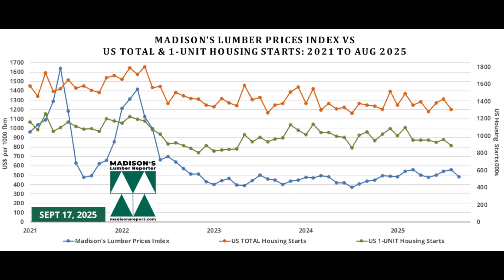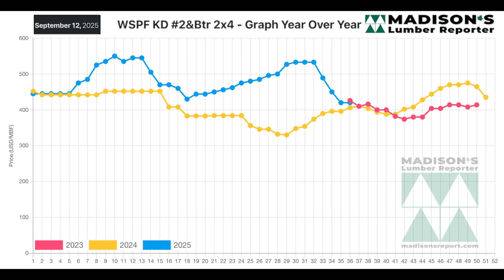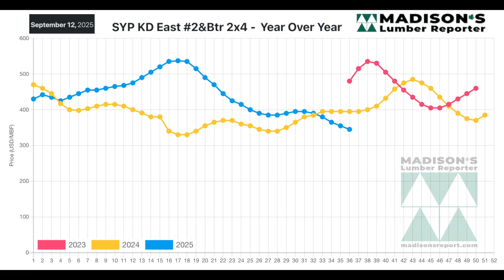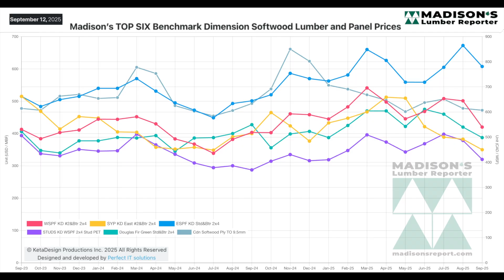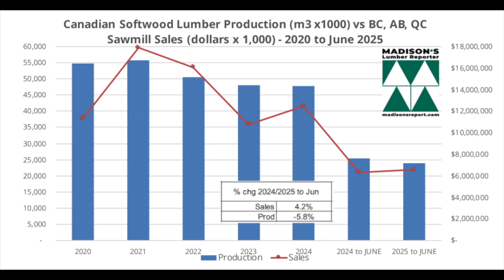Lumber Market Update: Mid-Sept 2025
Deep dive into latest US housing starts data and softwood lumber prices and market update for middle of September 2025.